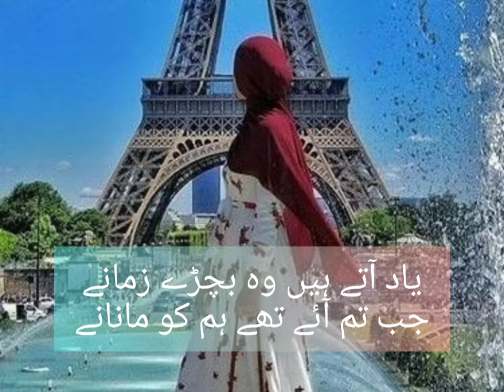Sad 2 Line Poetry Best urdu poetry Love Portray in my voice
Love Poetry | 2 Line Sad Poetry in Hearttouching